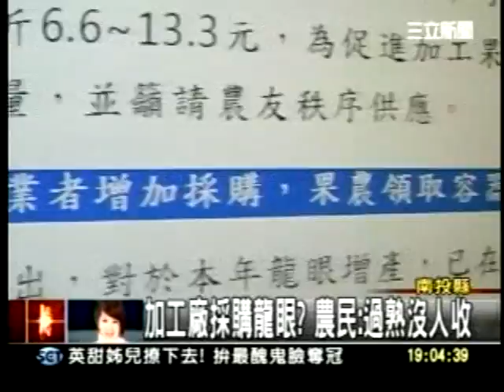20110922龍眼賤價青筍筍 中盤商增購係假 老農轟配套係假 龍眼價跌！冒險登高摘 農民摔落死亡 馬英九找農民拍MV有用嗎？ 三立新聞